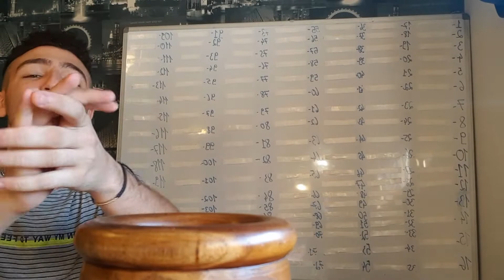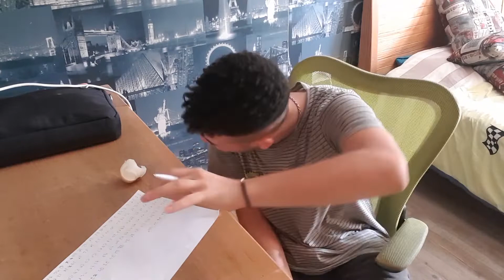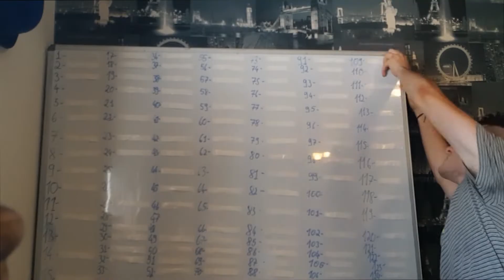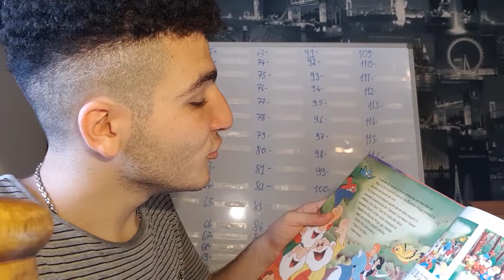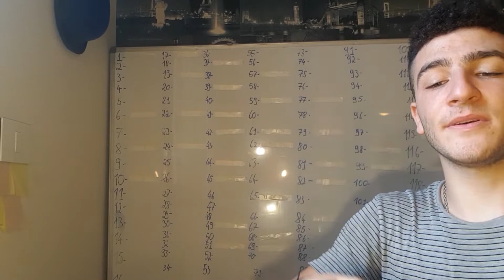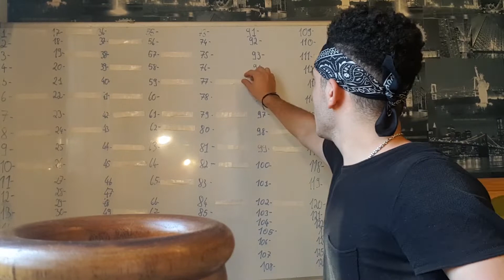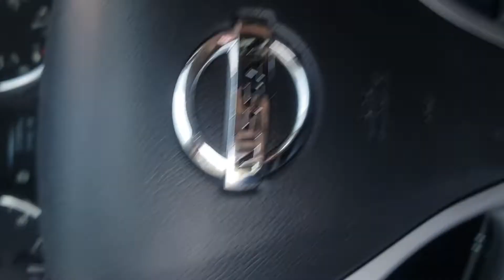Prends une feuille pour aider un SDF